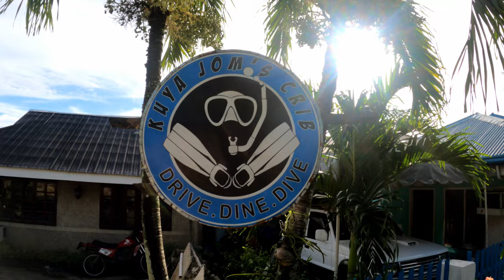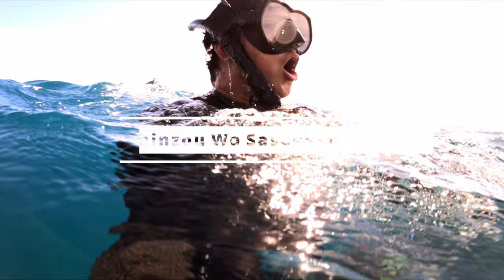Freedive Vlog at Kuya Jom's Crib, Catmon| GOPRO Hero Black 9 Underwater | TheFatRat - No No No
We had fun freediving at Kuya Jom's Crib, Catmon last Feb. 7, 2021!
I still find it hard to apply the "pro" color grading look for the underwater videos, I'm very new to video editing in general so if you have suggestions please do not hesitate to let me know.

Song Title: No No No
Artist: TheFatRat